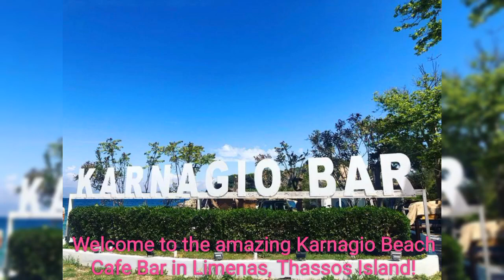Karnagio Beach Bar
Karnagio beach bar is located in Thassos Island. In Karnagio you can enjoy excellent drinks, a great selection of wines along with great fresh salads.